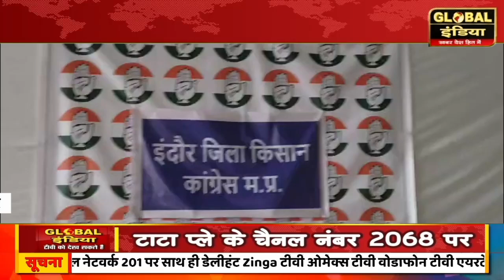कांग्रेस की सक्रियता एवं जागृति से ही किसानों को महेश्वर- जानापाव- नर्मदा सिंचाई परियोजना मिल पाई है